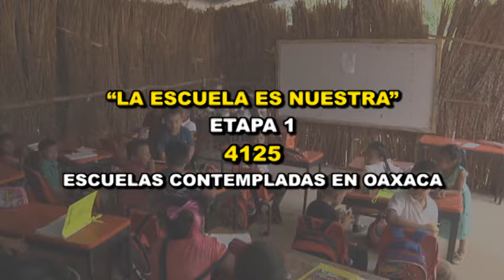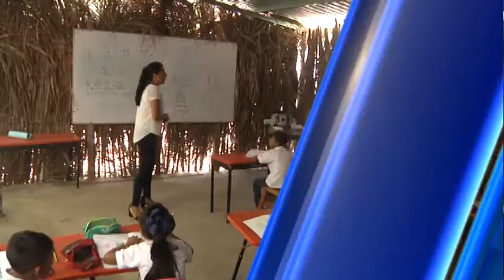FT ESCUELA SIN APOYOS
En zonas marginadas de la zona Chontal, en la costas de Oaxaca, existen escuelas que aún no han sido tomadas en cuenta en los programas federales de reconstrucción, a pesar de ser anunciados que más de 4 mil serían beneficiadas en el estado.